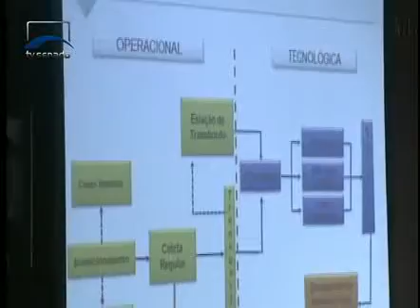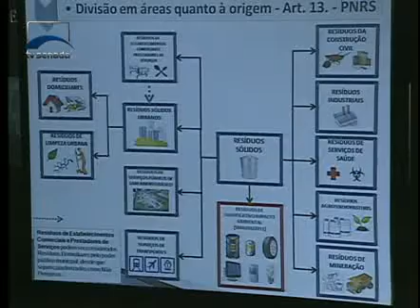Jornalismo - Subcomissão de Resíduos Sólidos debate planejamento e gestão no tratamento do lixo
A Subcomissão de Resíduos Sólidos realizou nesta quarta-feira (4/06) a última audiência pública do ciclo de debates sobre a Política Nacional de Resíduos Sólidos. Pesquisadores e técnicos do governo destacaram a importância da gestão e do planejamento, bem como da busca de novas tecnologias, para que o país tenha êxito no tratamento adequado de resíduos.